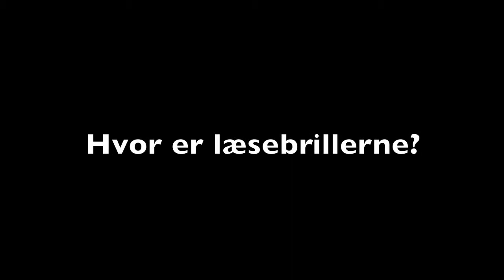Turan går på bibliotek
Læselyst på Tingbjerg Skole 2011